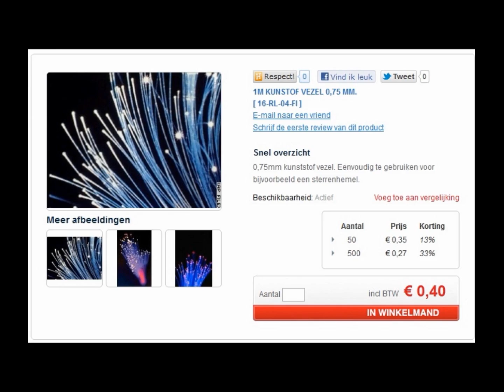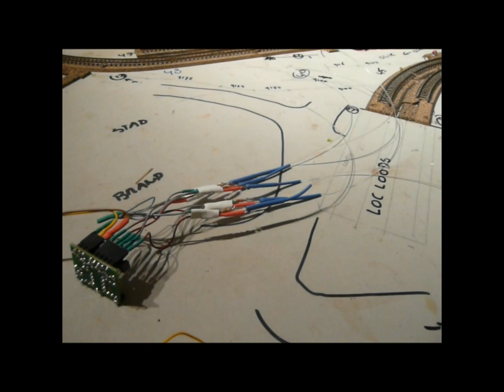150 kV hoogspanning op 6 bij 18 centimer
Een verslag van de bouw van een Imtech transformatorstation in Lemland. Lees meer op